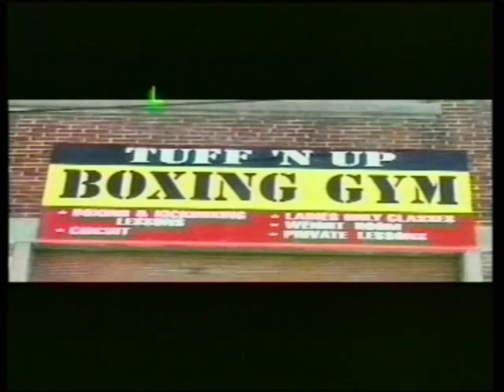81kg Matt Stapleford Vs Steve Ma